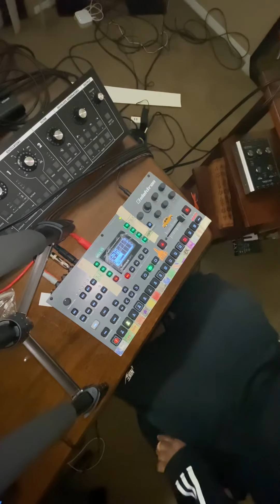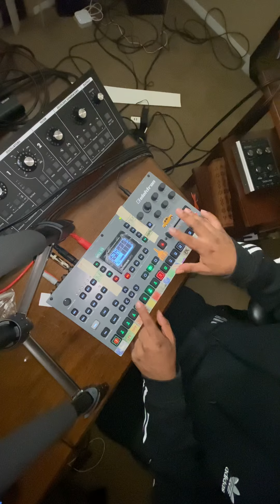Chill Octatrack Beats For The Streets